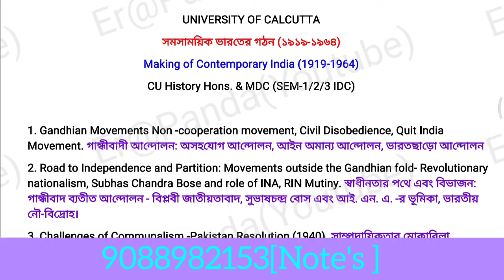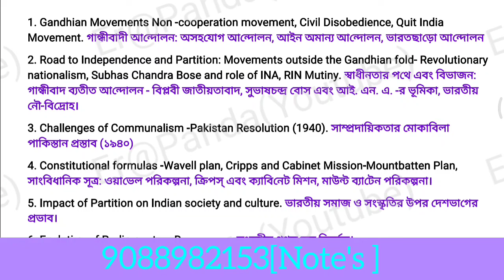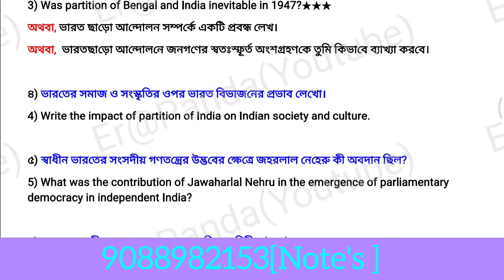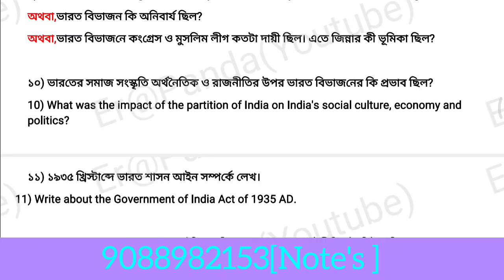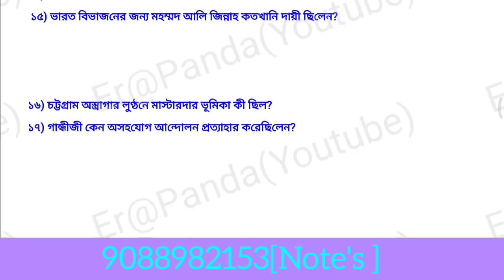2nd Semester History IDC Suggestion 2024 | 2nd Sem History IDC Suggestion | Calcutta University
2nd Semester History IDC Suggestion 2024 | 2nd Sem History IDC Suggestion | Calcutta University
Cu 1st Semester IDC History Suggestion 2024 | IDC Paper | History IDC | History IDC Suggeation 2024

Related
Calcutta University 1st semester idc history suggestion 2024
cu 1st semester idc history suggestion 2024
history idc suggestion 2024
idc history suggestion 2024
IDC Paper
history honours idc syllabus
history general idc syllabus
cu idc syllabus
ba idc syllabus
1st sem idc syllabus

CU Ba history  General Syllabus || IDC paper || making of contemporary syllabus  || Book Name calcutta university ba bengali general syllabus / IDC paper /  making of contemporary syllabus Calcutta University 2023//Semester 1//IDC PAPER// SYLLABUS

History Honours sec paper first semester new syllabus.
Calcutta University syllabus 2023, First semester history Honours and general new syllabus under CCF-2022 in Calcutta University, Calcutta University undergraduate new syllabus under CCF,

Semester 1 history general sec paper new syllabus 2023 under CCF-2022,